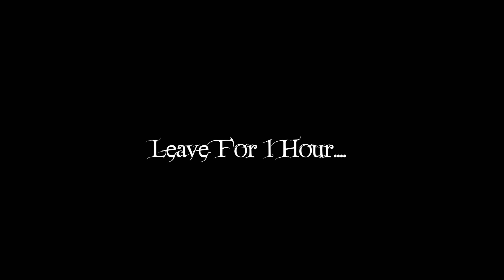PURPLE HAIR AND A LITTLE CATCH UP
Open me up for more:

A little catch up video for you guys and I also dye my hair purple.

Song:
B.A.N.A.N.A.S. - Siamese